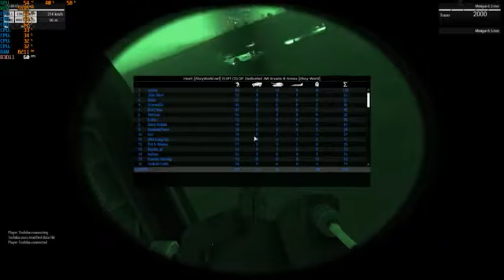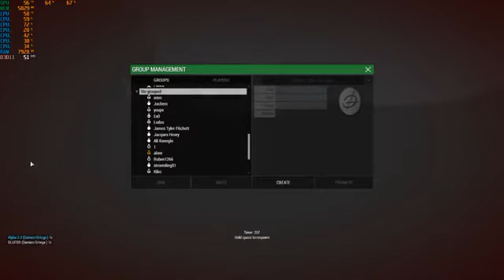Arma 3 ( I5-8400 Test with GTX 1060 Multiplayer ) Ultra Settings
this was all online at 60fps to as low as 30 at intensive moments

FULL Spects

GPU- Asus GTX turbo 1060-6GB
RAM-Ballistix - DDR-4 2666Mz  16GB
CPU- I5-8400 6core 2.80Hz to 31hz
PSU- EVGA 600w
MBorard- GIGABYTE Z370P D3
2TB + 1TB HDD